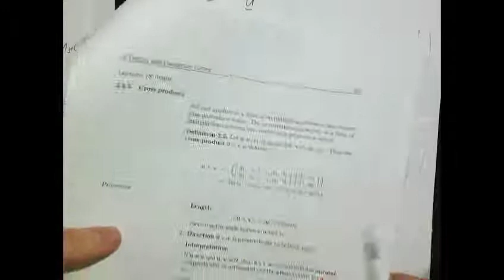REVISION SEMINAR: Maths 1M: Vectors (2015)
This revision seminar was given to students of the University of Adelaide course Mathematics IM. The seminar covered the major things you can calculate with vectors (such as dot and cross product, projections and angles), and doing geometry proofs with vectors, and also briefly discussed equations of lines and planes.